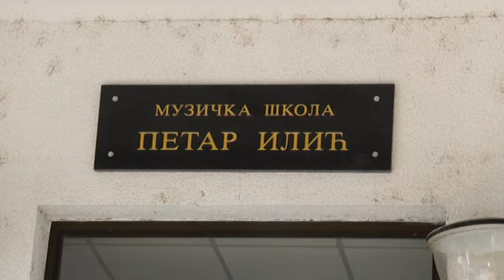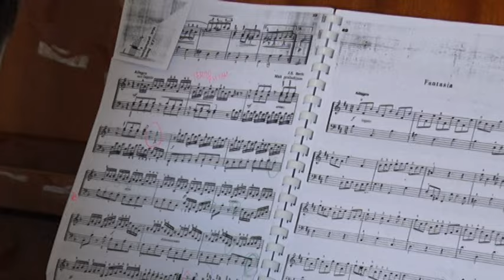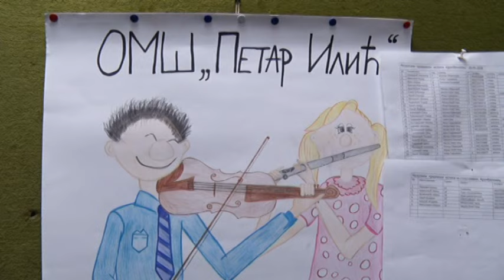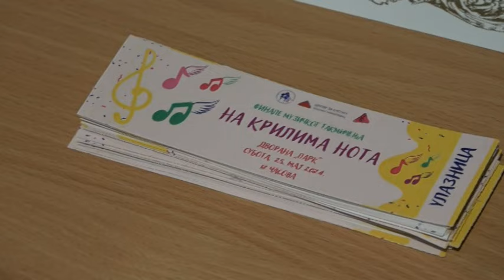38. rođendan OMŠ "Petar Ilić"